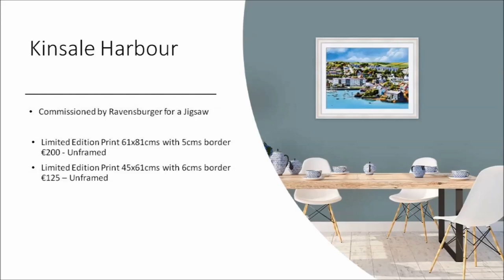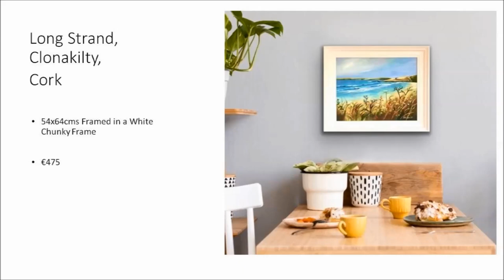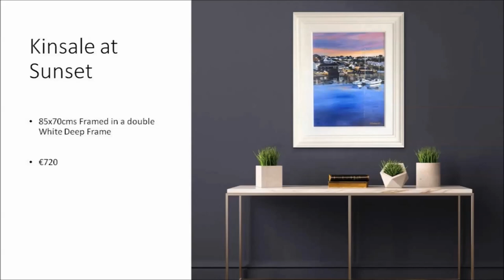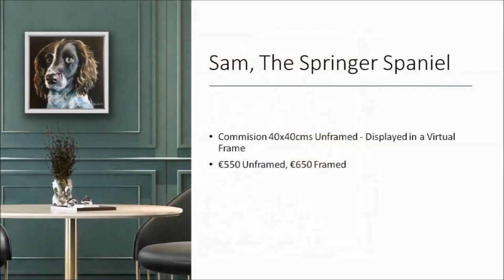Helen Condon Threads Exhibition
Helen is a Native of Cork City. She is interested in how colour can affect our moods, and it's easy to see why she admits to being "addicted to colour"! Her cheerful, bold and detailed paintings lift the spirits, capturing the beauty and spirit of the Irish countryside. Helen's work includes both city and landscapes, flowers and animals and she is happy to accept commissions.
Links: Website - HelenCondonArt.com
Face book Page : @HCondonArt
lnstagram: @HelenCondonArt